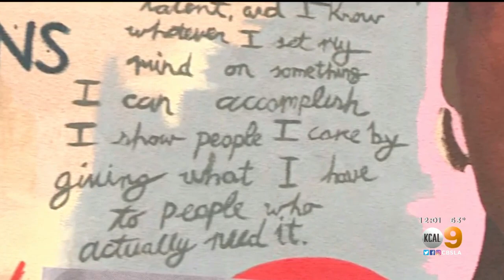South LA Park Renamed In Honor Of Latasha Harlins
Latasha Harlins was shot to death by a Korean store owner who thought she was trying to steal. Kara Finnstrom reports.